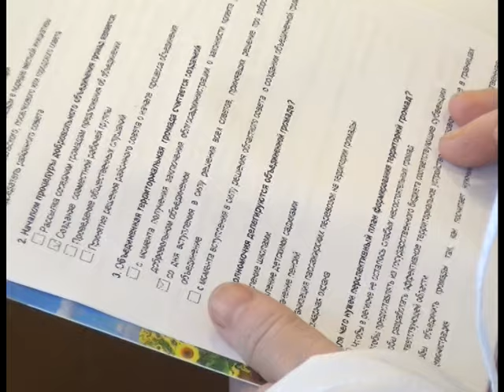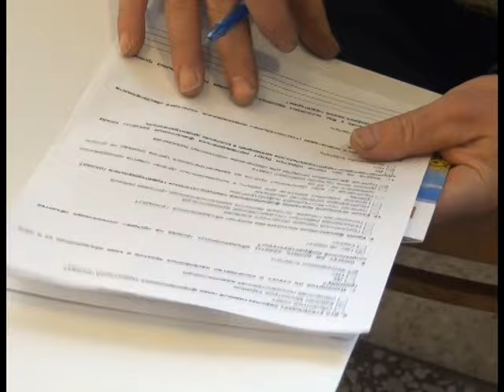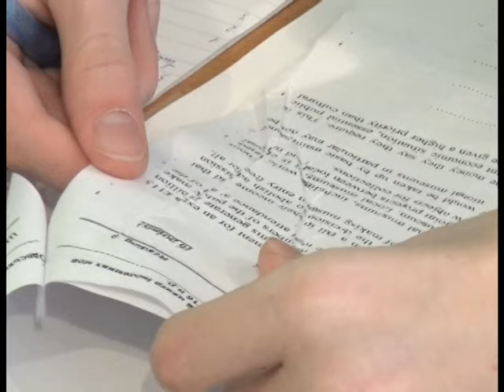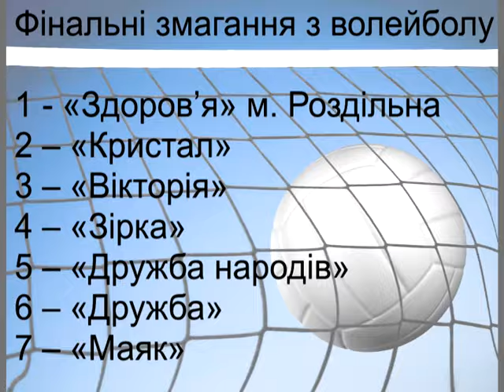ТВ-новости Ивановского района за 07.12-13.12.2015